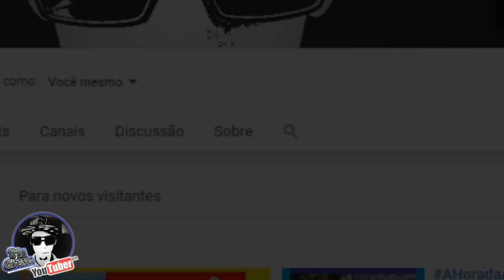Grupo de RAP Ajuricaba (Cerdeira) no StudioGTS Produção SidgrafiteGTS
Inicio da Produção do Grupo de RAP Ajuricaba no StudioGTS
conheça um pouco mais sobre as produções que o StudioGTS faz
StudioGTS
SidgrafiteGTS
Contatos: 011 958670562